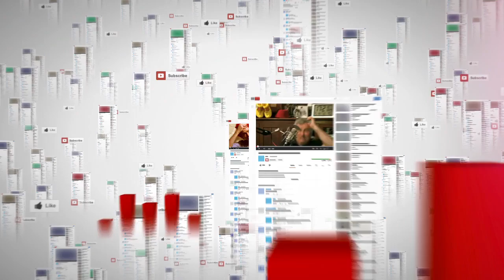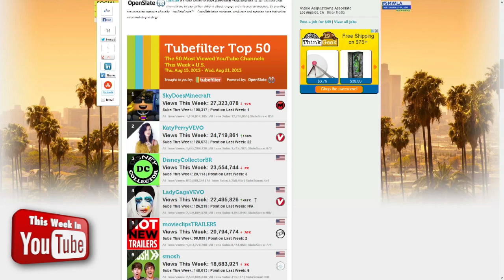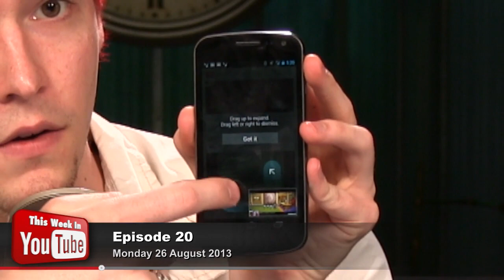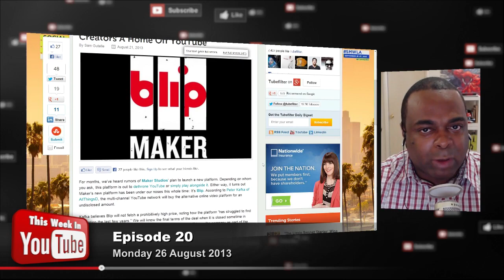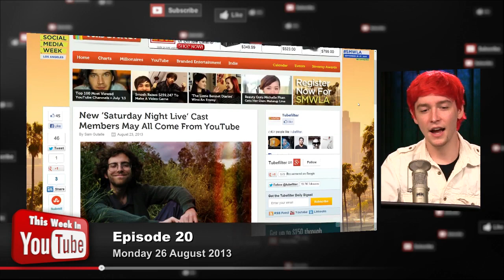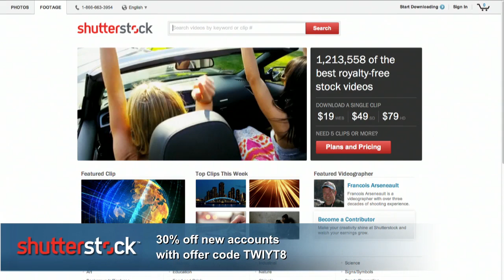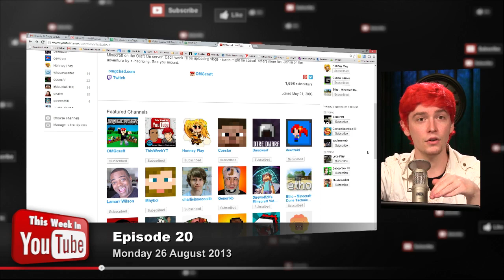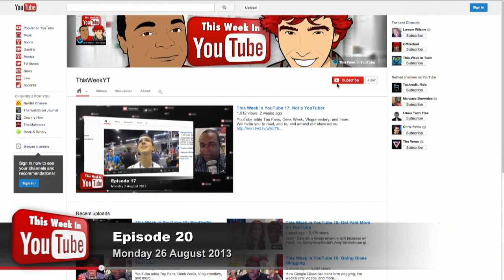This Week in YouTube #20: Live From YouTube It's SNL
New YouTube mobile app, Maker Studios buys Blip.tv, YouTubers leaving for SNL, and more.